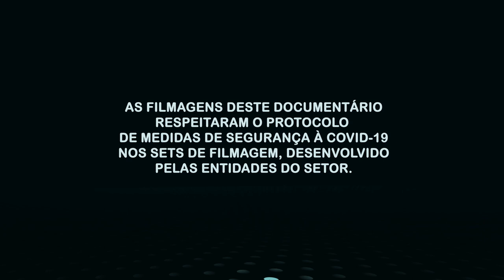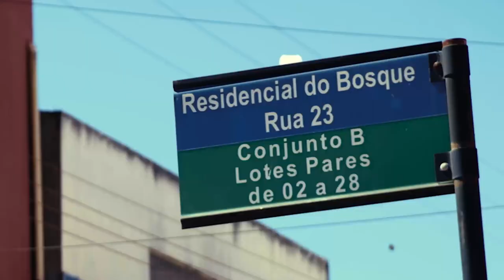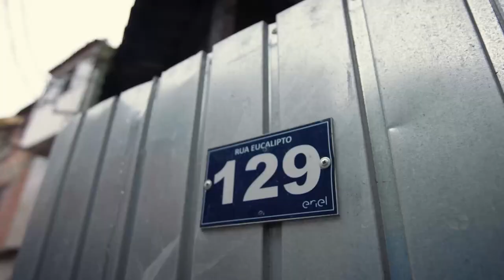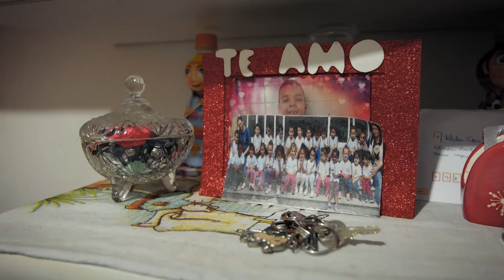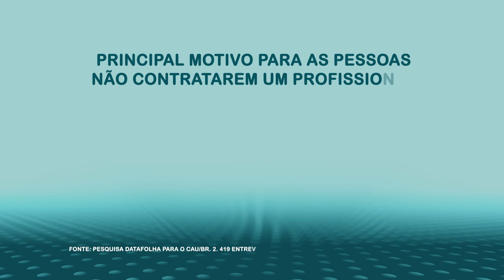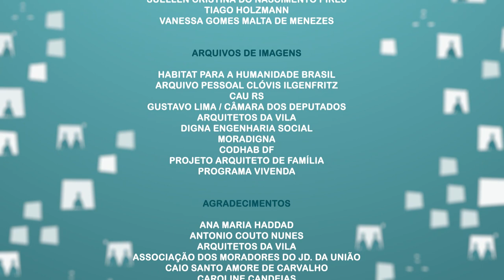Documentário "Habitação Social: uma questão de Saúde Pública"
Documentário produzido pelo Conselho de Arquitetura e Urbanismo do Brasil mostra como a pandemia da covid-19 escancarou para toda sociedade o problema crônico da habitação social no país. O CAU/BR defende a implementação da Assistência Técnica Gratuita em Habitação de Interesse Social - ATHIS (garantida pela Lei 11.888/2008) como política permanente de Estado, tal como é o SUS.